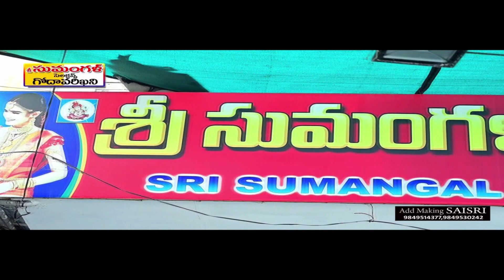కార్మిక అన్నలారా కదలిరండి మన సింగరేణిని మనం కాపాడుకుందాం..మహాధర్నాలో పాల్గొనండి -- కెంగర్ల మల్లయ్య